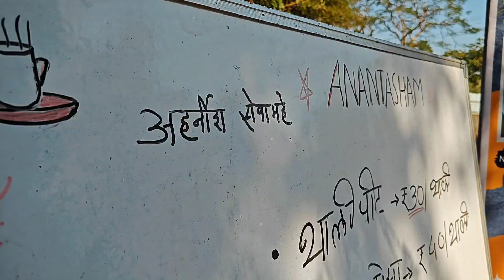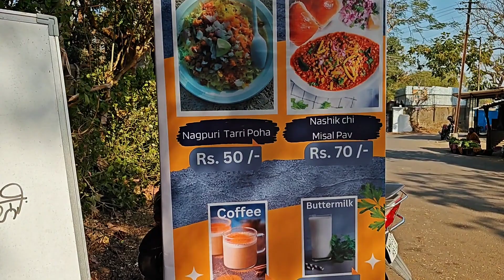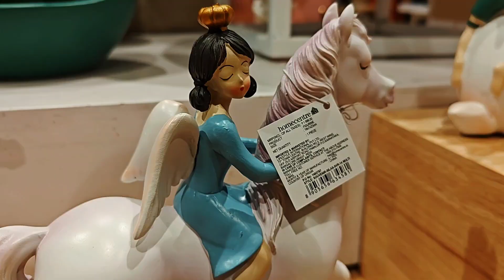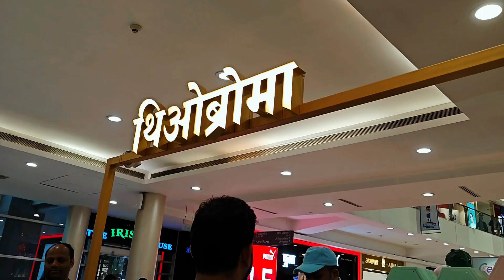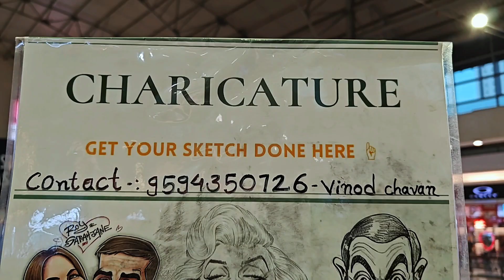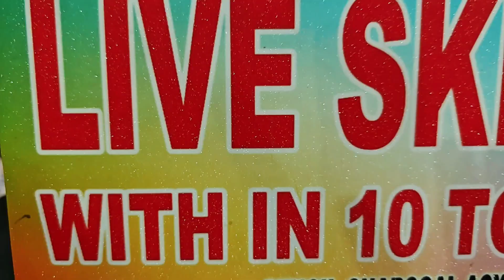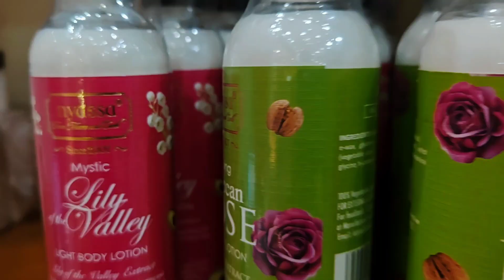A day in my life ( First time I tried misal pav ) uhhhh sooo spicy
Hello friends welcome to my vlog ( a day in my life vlog fall ) today we did so many things. i hope you will love my video ❣️

a day in my life vlog fall
a day in my life vlog India
a day in my life vlog aesthetic
a day in my life vlog mall
day in my life vlog
lifestyle vlog
lifestyle blog
lifestyle blogger
lifestyle vlogger
lifestyle video new
lifestyle vlog luxury
lifestyle vlog workout
wealthy lifestyle vlog
lifestyle New video ananya
lifestyle and vlog with ananya